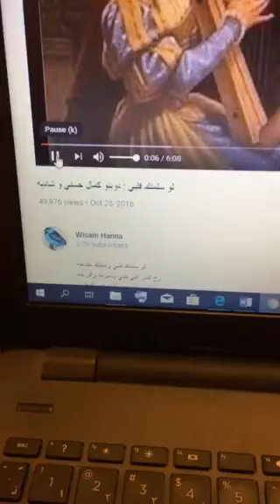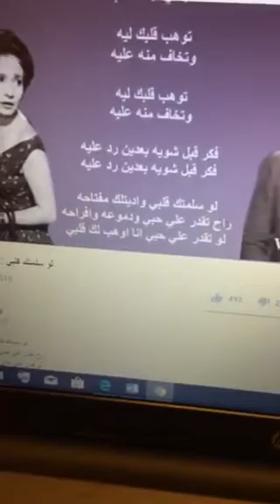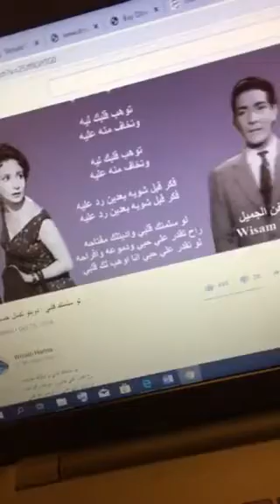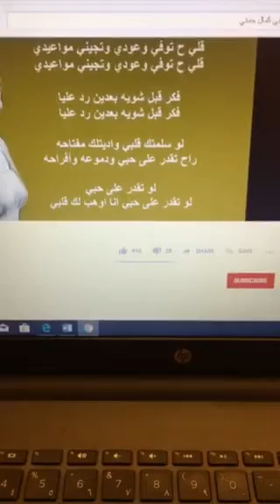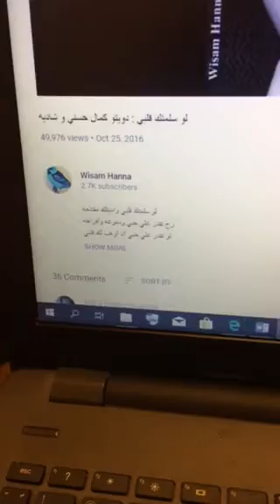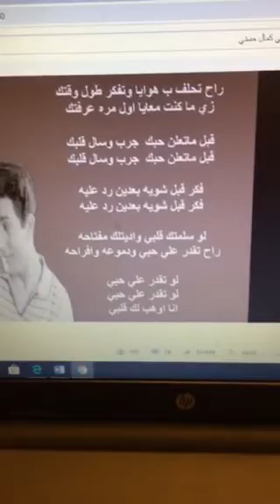لو سلمتك قلبي كمال حسني و شادية و المهدي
لو سلمتك قلبي واديتلك مفتاحه
رح تقدر علي حبي ودموعه وأفراحه
لو تقدر علي حبي أنا أوهب لك قلبي

من قبل ما تشغلني وأسهر ويـّا جراحي
رح تقدر تشاركني أشجاني وأفراحي
توهب قلبك ليّ وتخاف منه عليّ
فكر قبلها شويه بعدين رد عليّ
رح تقدر علي حبي ودموعه وافراحه
شادية :
رح تقدر تصفى لي وتحافظ على ودي
وافضل وحدي الغالي ولا قبلي ولا بعدي
قول لي حتوفي وعودي و تجيني بمواعيدي
فكر قبلها شوية بعدين رد عليّ
لو سلمتك قلبي ...
كمال :
رح تحلف بهوايا وتفكر طول وقتك
زي ما كنت معايا أول مرة عرفتك
قبل ما تعلن حبك جرب واسأل قلبك
لو سلمتك قلبي ..

كلمات : محمد علي أحمد
ألحان : منير مراد